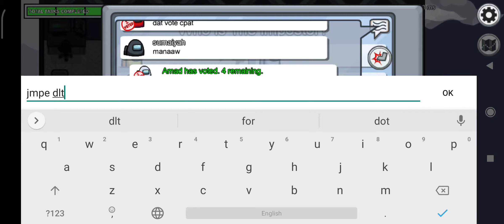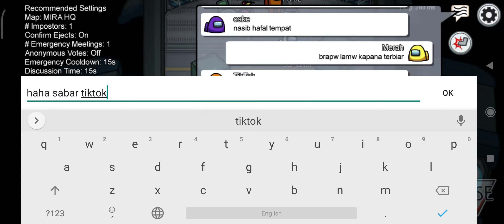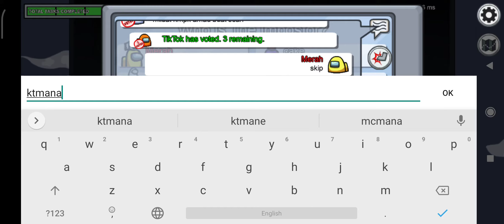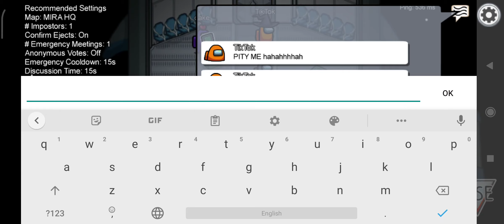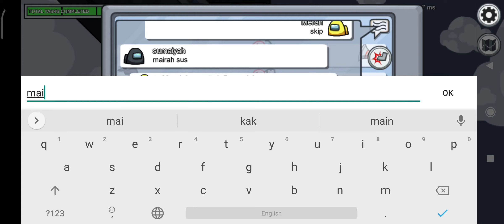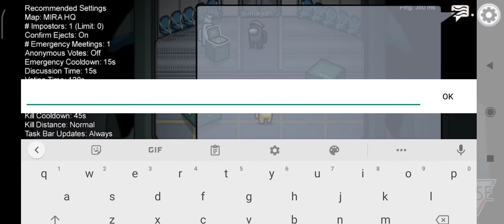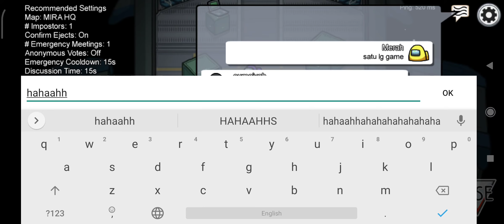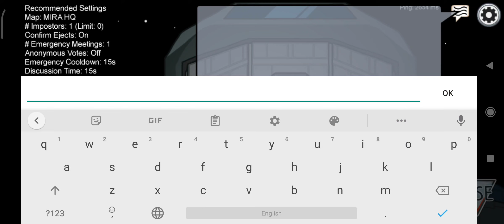Among Us: Midat pestime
Org first time da main jd impostor